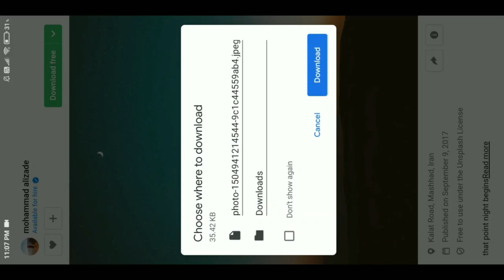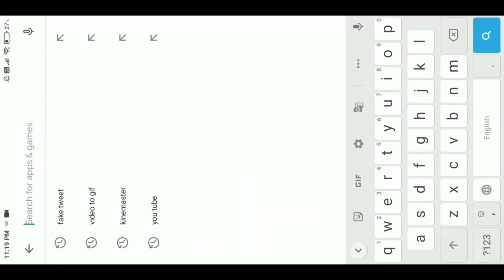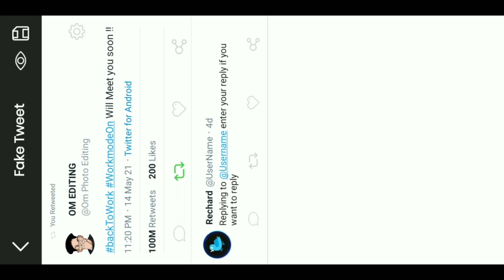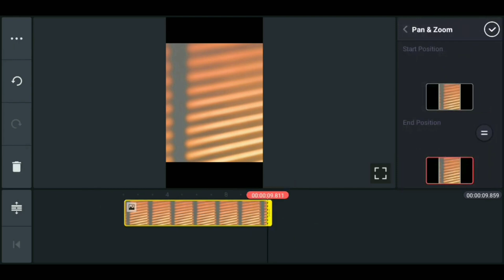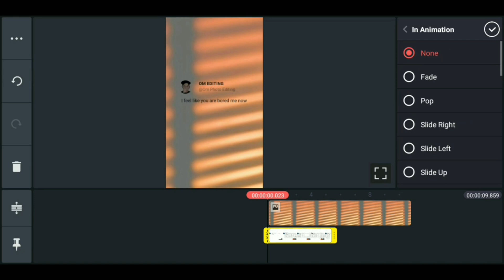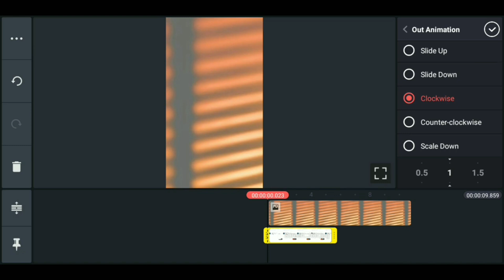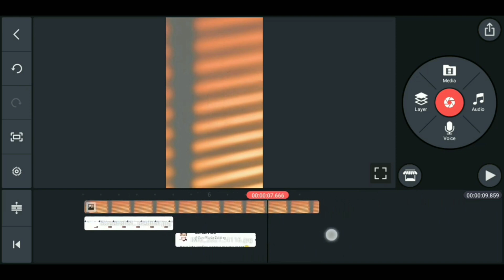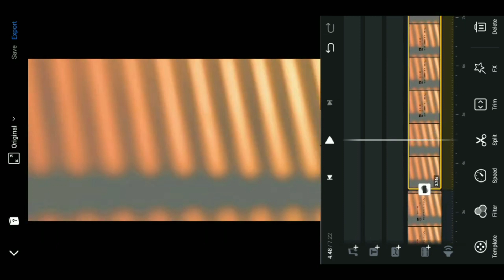😲How To Make Viral Shayri Video on Instagram ! instagram me shayri video kaise banaye🙏